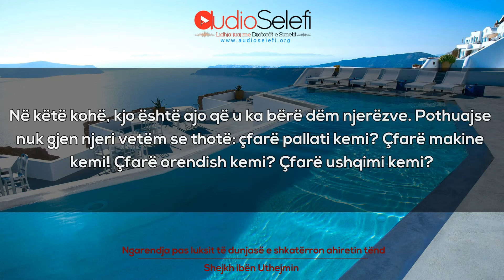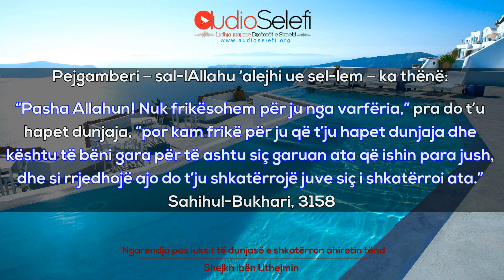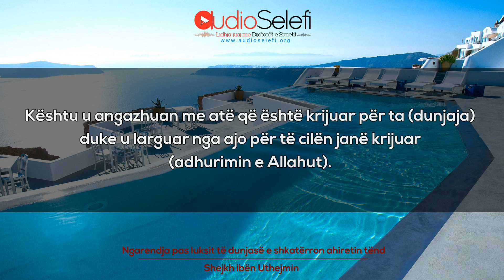Ngarendja pas luksit të dunjasë e shkatërron ahiretin tënd – Shejkh ibën Uthejmin